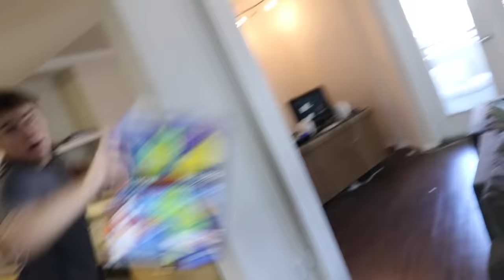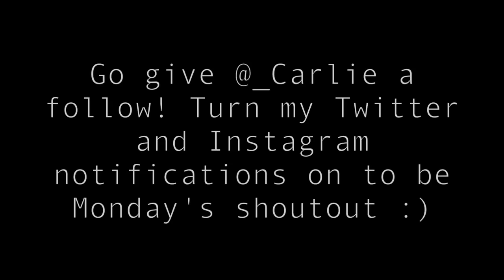HE PUT A STRIPPER POLE IN OUR APARTMENT!!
ALEX BREAKS STUFF AGAIN IN THIS ONE... And dom buy a stripper pole... I dont know just watch it lol

PLEASE DOWNLOAD JASONS MOVIE OR HE WILL KILL US!! kidding lol but actually get it cuz its great

Vine: @DavidDobrik
Musically: @DavidDobrik